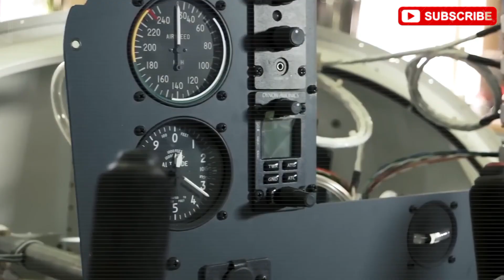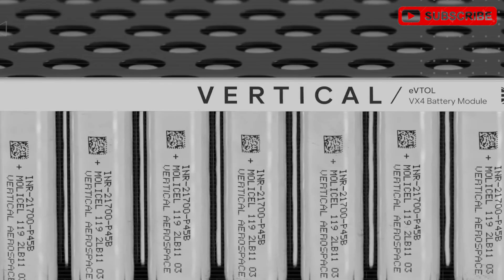$78,910 Tesla Electric Plane Lands in 2026: INSIDE the Revolutionary Production Plan Revealed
🔴 Tesla is taking flight like never before! The $78,910 super electric plane is set to transform aviation as we know it. At The Tesla Breakdown, we’re diving deep into Tesla’s groundbreaking plan launching in 2026. In this exclusive breakdown, discover:

🚨 How Tesla’s Gigafactories are shifting from cars to electric planes
📉 The massive $1.5 billion investment shaking up the aerospace industry
🧠 The aluminum air battery breakthrough defying the limits of electric flight
⚙️ The futuristic vertiport network bringing planes right to your city
👀 And what Tesla’s secret plan means for making electric flight affordable to all

This is The Tesla Breakdown, where the future of flight unfolds!

👉 COMMENT: Are you ready to see electric planes in the skies? Drop $78,910 if you’re onboard!

Tesla Electric Plane, Aviation Innovation 2026, Electric Flight Revolution, Tesla Gigafactory Update, Aluminum Air Battery, Urban Vertiports